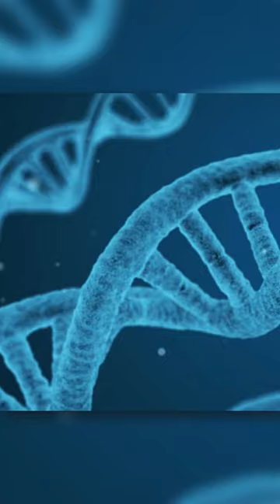Das erfolgreichste Raubtier aller Zeiten